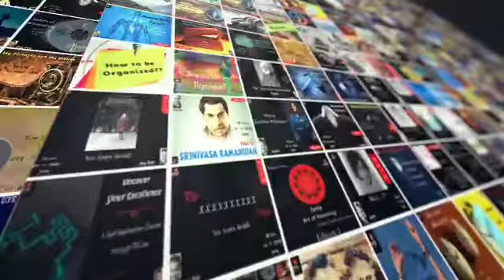Day 12 -"Facing the Real Time Challenges @ Covid 19". Ask Jay Zen 5 PM live